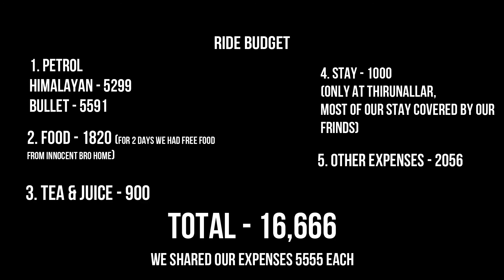KANYAKUMARI To CHENNAI | DISAPPOINTED 😞 | ROYAL ENFIELD HIMALAYAN & BULLET 350 | TAMIL VLOG